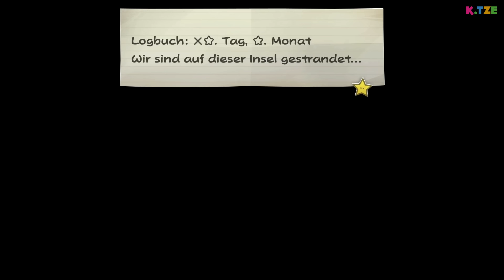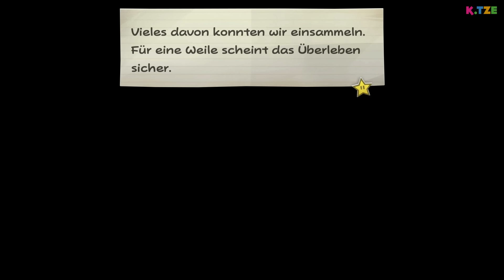Wir werden attackiert! 😱😭 Paper Mario Die Legende vom Äonentor | Folge 30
Wir werden attackiert in Paper Mario Die Legende vom Äonentor! Ist das etwa der Piratenkönig, der uns von der Isla Corsaria fern halten möchte? Wir werden hier noch schiffsbruch erleiden, oh nein!

Auf hoher See geschehen schreckliche Dinge in Paper Mario Die Legende vom Äonentor. Aus dem Nichts erscheinen blaue Flammen, die vom Piratenkönig entsandt worden sind. Wie es scheint möchten sie nicht, dass wir die Isla Corsaria erreichen. Kann Mario hier irgendetwas tun? Viel Spaß beim Anschauen des YouTube Videos 🐱